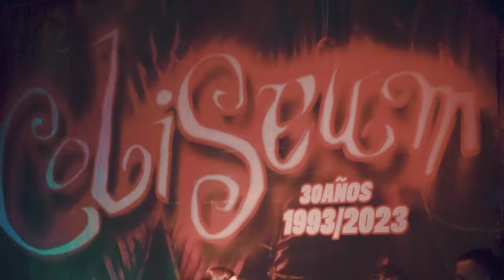WE ARE COLISEUM 2024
¡Dale al play! 🔥🎥🎬 Ya está aquí el aftermovie de WE ARE COLISEUM! ¿Y siempre os lo pasáis así de bien? PUES CLARO!

𝗖𝗢𝗟𝗜𝗦𝗘𝗨𝗠 𝟭𝟮 𝗛𝗢𝗥𝗔𝗦 𝗙𝗲𝘀𝘁𝗶𝘃𝗮𝗹 💀18 mayo 2024

📍 Caver Store (c/Carmen - Zgz)

Colibus (elige tu hora antes de que se agote):
📍 tienda.coliseumsala.es